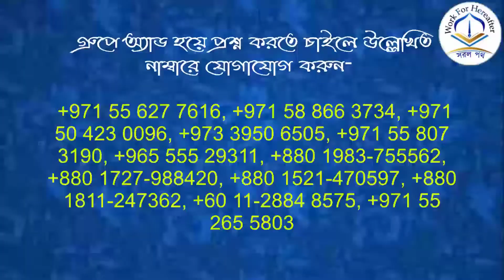বিসমিল্লাহ এবং বিসমিল্লাহির রহমানির রহীম কখন বলতে হয়? শায়খ সাইফুল্লাহ আল মামুন মাদানী হাফিযাহুল্লাহ।